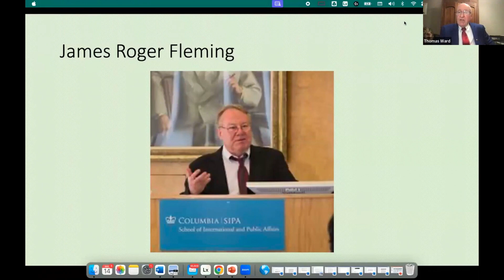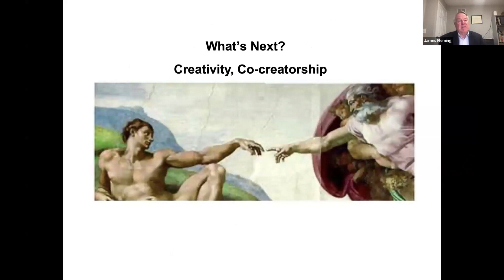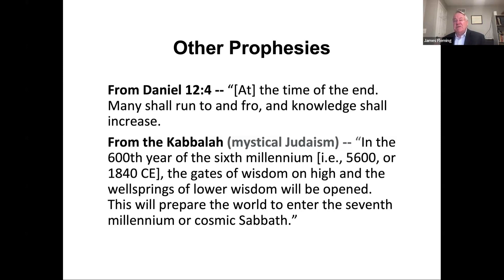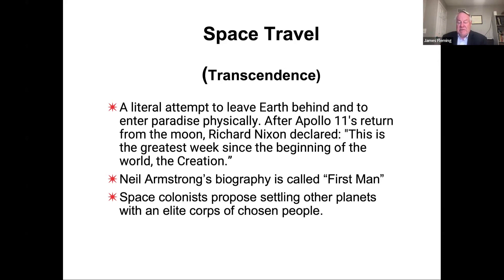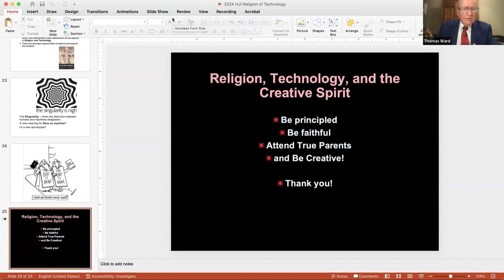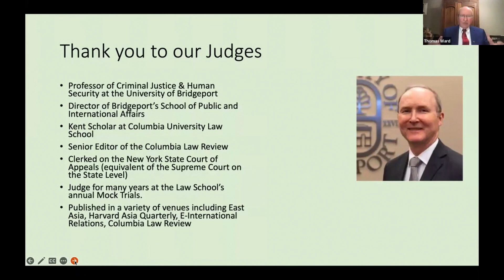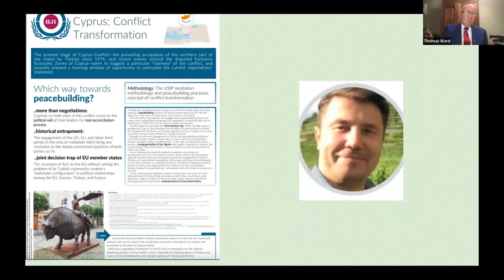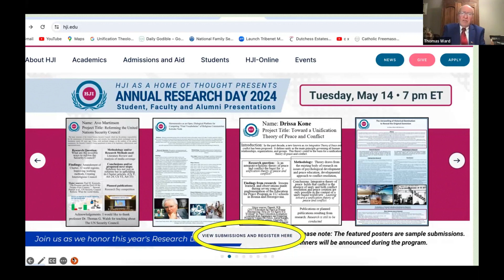3rd Annual Research Day 2024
View the 2024 contestants' posters:
hji.edu/event/annual-research-day-2024-for-students-faculty-and-alumni/